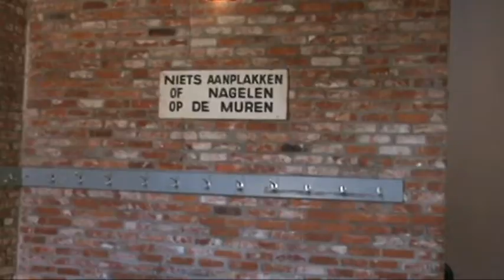Voorkamp Mol 2010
Dit zijn een paar beelden van het domein waar we (Chiro Oudenburg) op kamp zullen gaan.

Datum van vertrek is         Vrijdag 20 augustus
Datum van terugkomst is Vrijdag 27 augustus